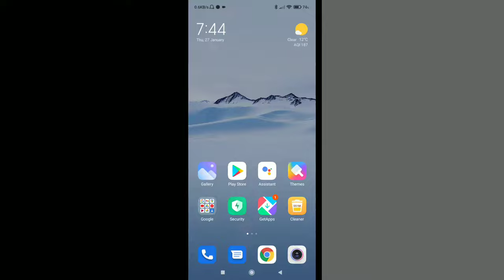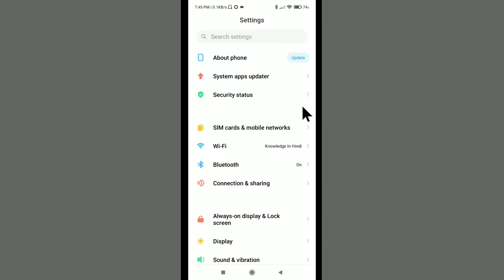Dark Mode Ko Kaise Hataye | Dark Mode Band Kaise Karen